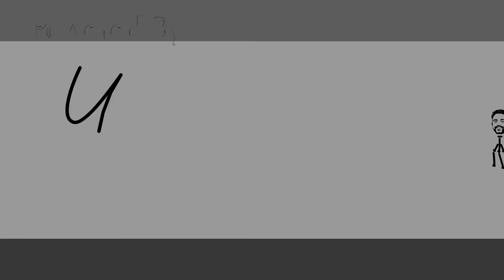Sanskriti Birthday Celebration Video Bangalore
This Birthday  Video Shoot was created in Bangalore by
Yatish Photography and Films

Our channel is about Photoshoots and Videos created by our Production team. We cover lots of cool stuff such as FOR WEDDINGS / NEW BORN BABY / CANDID PHOTOGRAPHY / PRE WEDDINGS / DESTINATION WEDDING PHOTOGRAPHY / FASHION / ENGAGEMENT / PORTFOLIOS / PRODUCTS / AND OTHER EVENTS.

If you know someone who needs to see it, share it.

Yatish Photography & Films
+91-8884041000